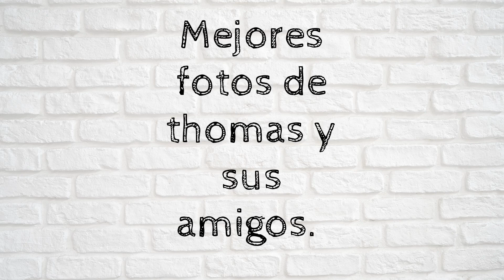75 aniversario Thomas And Friends.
Homenaje a Thomas y sus amigos